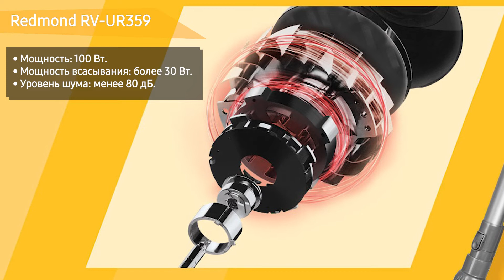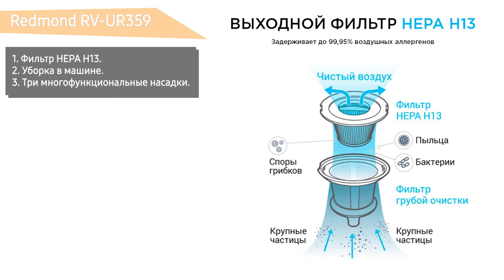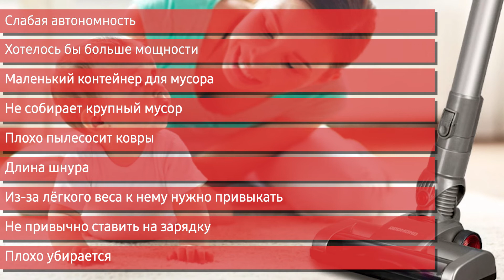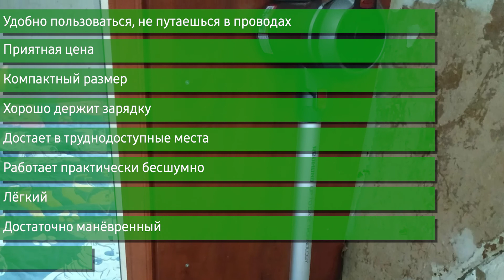Обзор беспроводного пылесоса Redmond RV-UR359